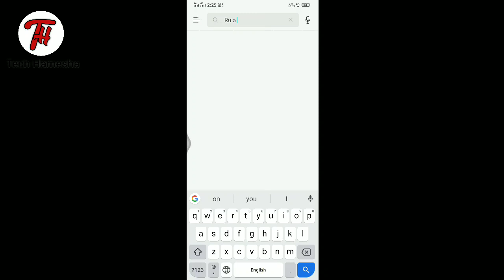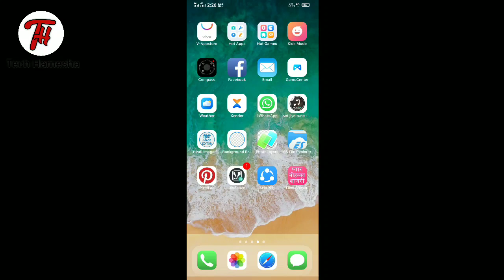New TikTok 😶 Viral Song (Jio Tune). New TikTok Trending Jio Tune.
Hii friend.
Hii friend.

dosto mai ishi tarah ke video ko hamwsha uplode karta hun to video achha lage to please video ko like kar de aur channel ko subscribe kar le taki mai jab bhi video uplod karu to uska notification sabse pahle aapko mile.
About this video. Dosto ham ish video mai aapko ek new jio tone ke bare me bataya hai.
dunnletune, how to set jani hum apne marji se phone uthate hai jio caller tune, jani ham apne mobile ke khud malik hai jio caller tue, set dialogue as jio caller tune, jani tumne sher ko phone kiya hai jio caller tue, tumhari haisiyat ke